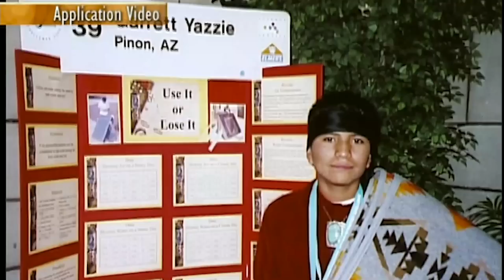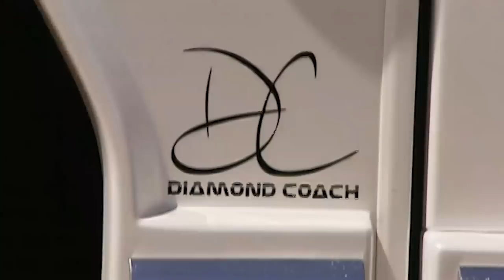Navajo family living Without Running Water and Heat Get a Safe Home. | Extreme Makeover Home Edition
The Yazzie family has been living in a mobile house with no running water and only half of it has electricity. Young Genius Son makes inventions to help his family live comfortably, but  Ty and his team build a safe home for the family.